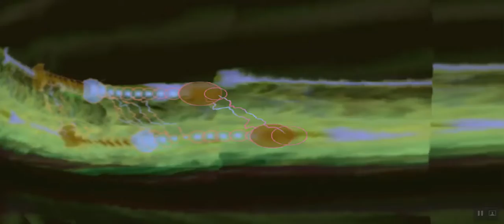Aeroflot by Sparks - Music Trubute Video - A Music Visualization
Lance Foss, Music Video Producer.  Music Visualization by Lance Foss.

Album: Balls (expanded version)", 2000
Composer: Ron Mael